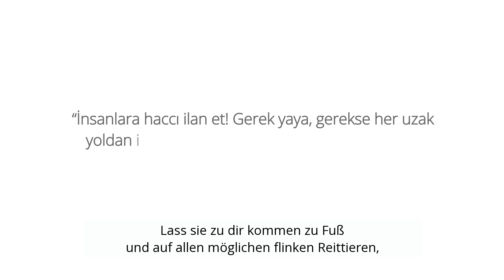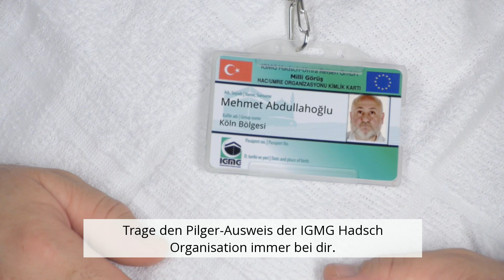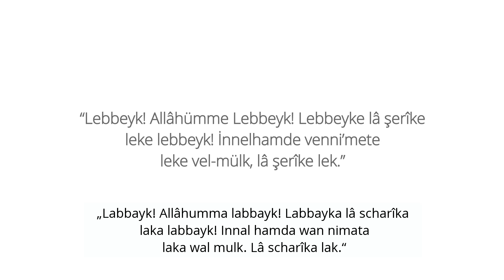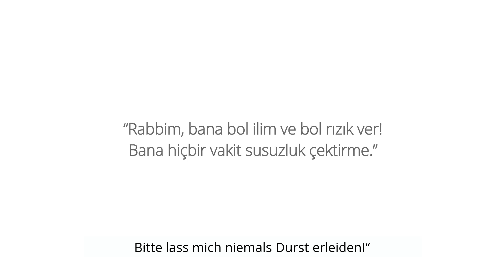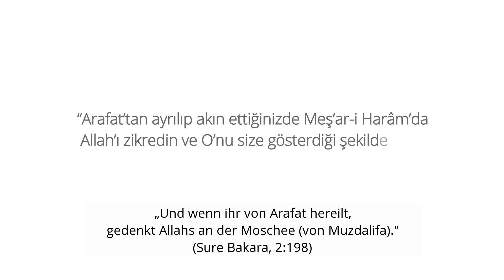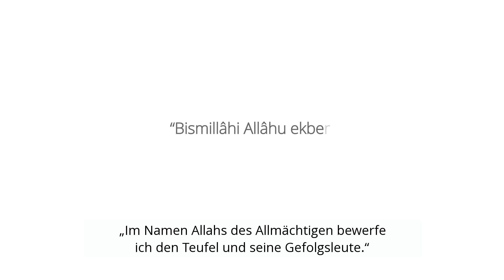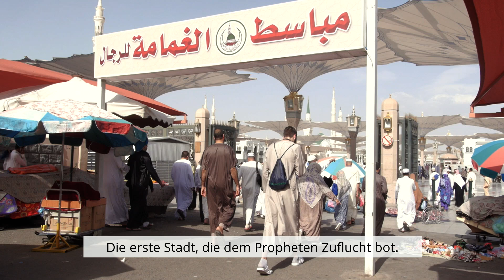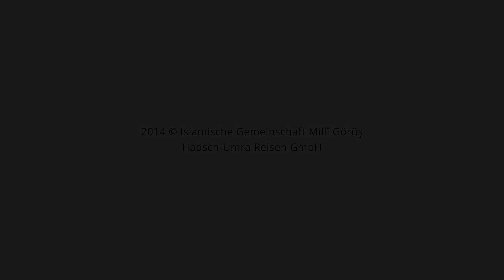Hac nasıl yapılır? Wie verrichtet man die Hadsch? - Hac Belgeseli 2014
Islamische Gemeinschaft Millî Görüş Hadsch Umra Reisen GmbH

Sonsuzluk Kapısına Yolculuk
Uygulamalı Görüntüler Eşliğinde Hac Belgeseli
Yeniden çekim
Orijinal film: Mesut Uçakan (1998)

Haccın Çeşitleri | Farzları | Sünnetleri | Hac Esnasında Ziyaret Edilen Yerler
Almanca Altyazılı

Die Reise zum Tor des Ewigen
Hadsch-Dokumentation mit praktischer Anleitung
Neuverfilmung
Original: Mesut Uçakan (1998)

Arten der Pilgerfahrt | Pflichten | Traditionen | Besuchsorte während der Pilgerfahrt
Mit deutschem Untertitel

IGMG Hac Umre Seyahat`ın Youtube sayfasına hoşgeldiniz.